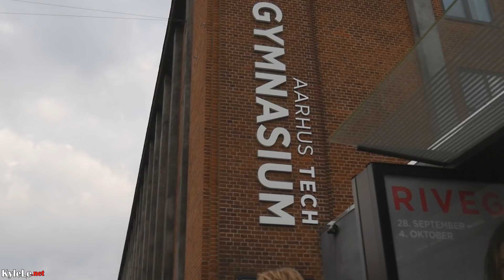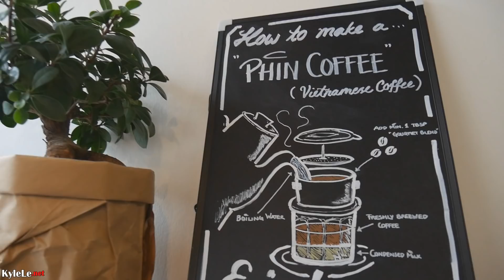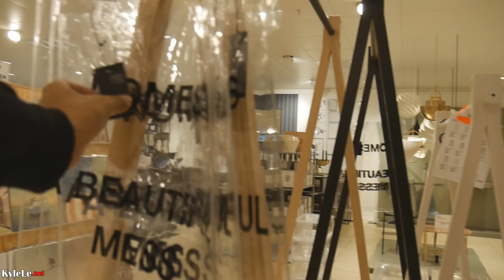STREET FOOD in Denmark? Is it Real? TRAVEL VLOG 1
Denmark is known for many things. Danish street food is not one of them. However, it does exist. But life in Denmark is a lot different than life in Vietnam. This is Part 1 of 3 New Denmark vlogs!

About Me: I'm Kyle Le and I used to live, travel, and eat in Vietnam and many Asian countries. I'm passionate about making videos and sharing modern Asia to the world. I've traveled everywhere in Vietnam, from Hanoi to Saigon - Far North, Central Highlands, Islands, and Deep Mekong Delta - I've visited there. In addition to 15+ countries from Indonesia to Thailand to Singapore, you'll find all of my food, tourist attractions, and daily life experiences discovering my roots in the motherland on this amazing journey right on this channel.

Audio from a Rode Micro / Rode Link